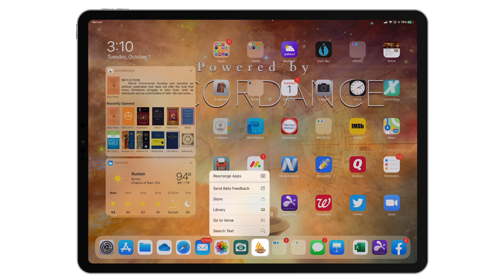New Accordance Features for iOS/iPadOS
In our most recent update to the Accordance app for iOS/iPadOS, we added a number of new features such as Home Screen Shortcuts, a new Today View Widget, and support for Dark Mode.